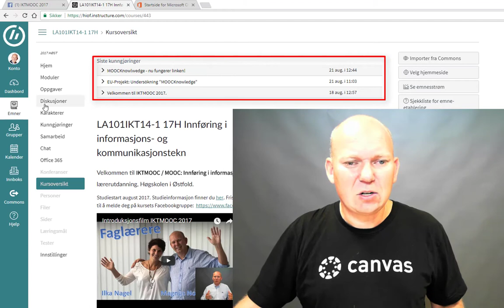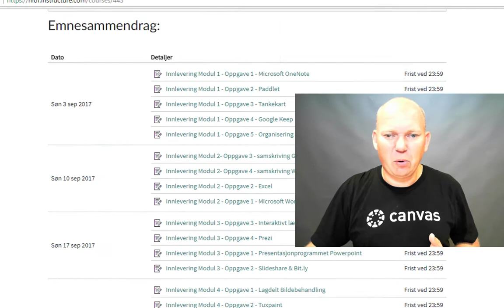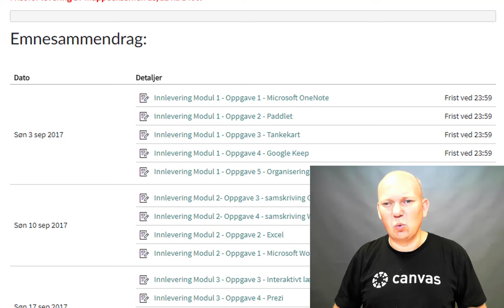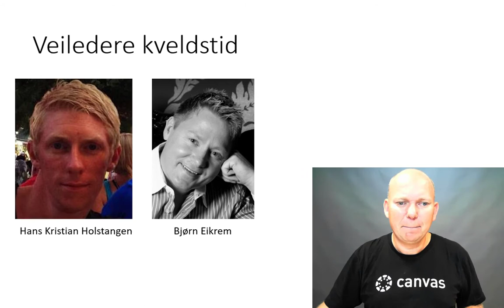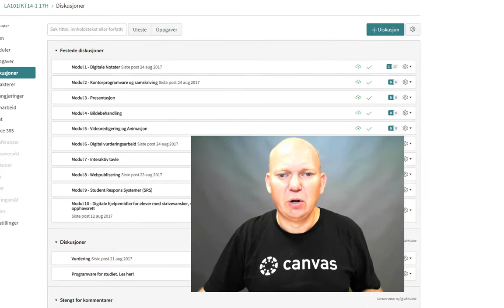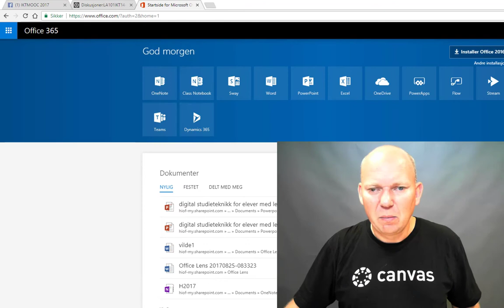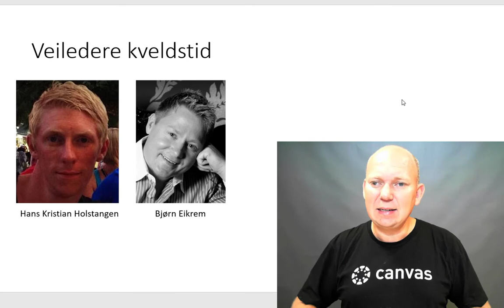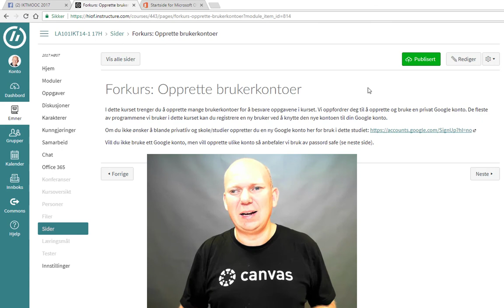Infofilm IKTMOOC uke 35